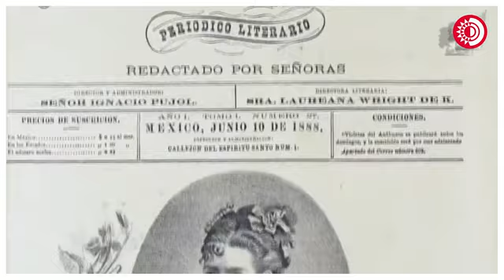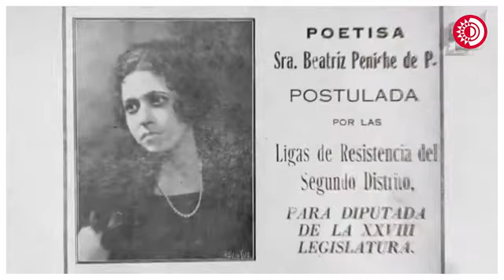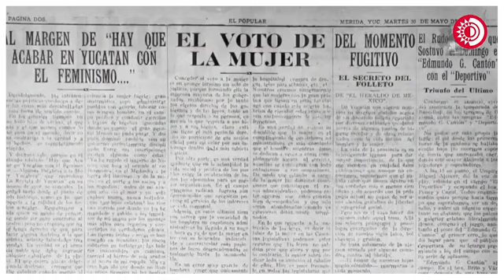Un día como hoy, en 1953, gracias a la lucha de sufragistas, las mujeres obtuvieron el derecho votar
MujeresEnLaHistoria: El voto femenino en México, fruto de la lucha incansable de las sufragistas

En la sección MujeresEnLaHistoria, se recordó que un día como hoy, en 1953, gracias a la lucha de las sufragistas mexicanas, las mujeres obtuvieron el derecho al voto.

"Muchas veces se dice que el voto fue 'otorgado' a las mujeres, pero no fue una concesión, fue el resultado de la lucha de decenas de miles de sufragistas mexicanas", aclaró Angélica Noemí Juárez, titular de la Subsecretaría de Educación Básica.